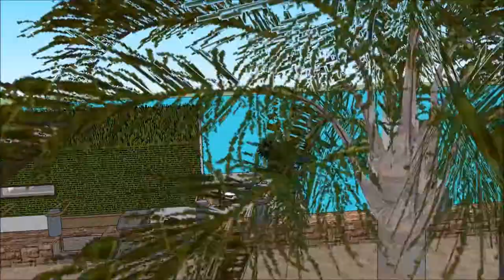Floating house anime collection for sale in Key west CAMBODIA manufacturer’s luxury floating home de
The floating house villa houseboatzania launching an innovative high-end luxury yacht floating house villa mansion home design UK Thames potentially as a display of exhibition of the Floating house anime collection for sale in Key west CAMBODIA manufacturer’s luxury floating home de.

The collection of the Floating house villa houseboatzania concept of Floating house anime collection for sale in Key west CAMBODIA manufacturer’s luxury floating home de consists of high luxury and architectural art pieces in minimalism combined with living on the waterfront of the harbour of UK Thames London or elsewhere.

The floating house villa mansion yacht design has the basis to sustain living with high standards and contemporary structural design at Floating house anime collection for sale in Key west CAMBODIA manufacturer’s luxury floating home de with numerous of prospects for excessive living and celebrating the desire of life worldwide:  UK Thames London